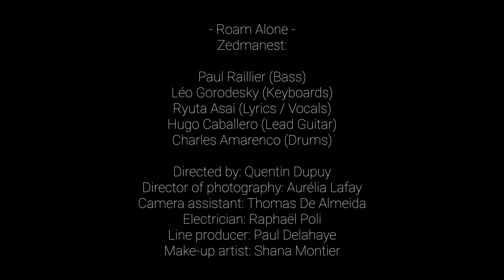Zedmanest - "Roam Alone" @Bus Palladium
Our single ROAM ALONE is on streaming platforms ✨

Video shot at the Bus Palladium, Paris.

Director : Quentin Dupuy
Director of photography : Aurélia Lafay
Camera assistant : Thomas De Almeida
Electrician : Raphaël Poli
Line producer : Paul Delahaye
Colorist : Valentin Damon
Make-up artist : Shana Montier